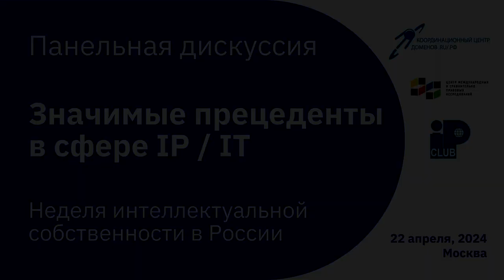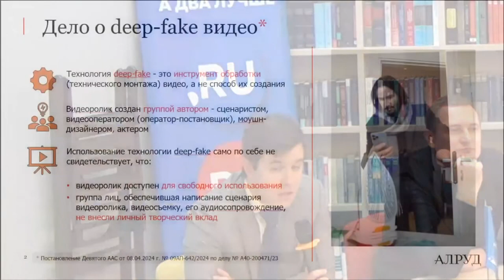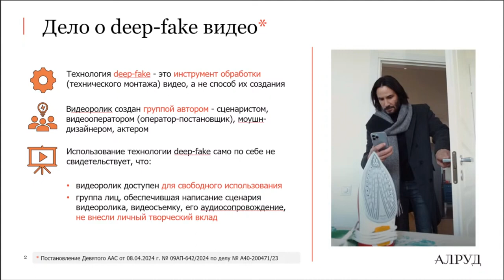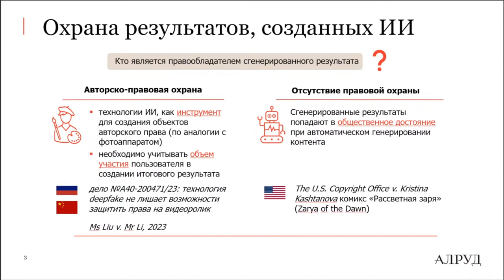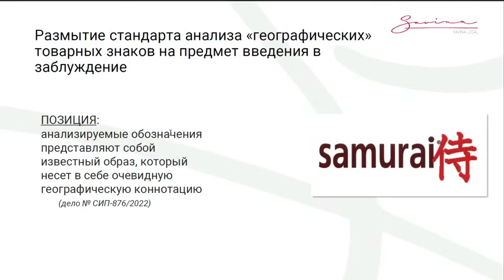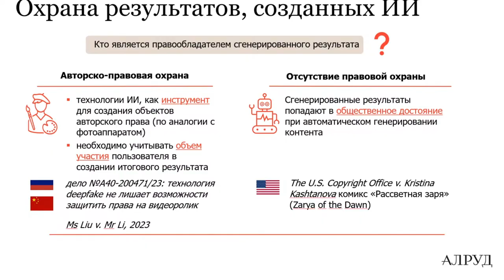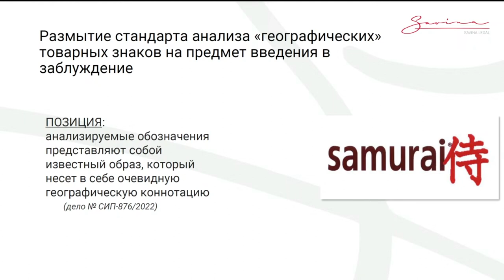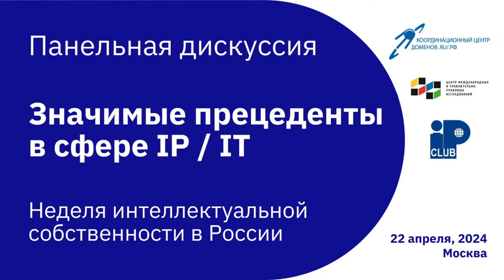Панельная дискуссия «Значимые прецеденты в сфере IP / IT»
22 апреля панельной дискуссией «Значимые прецеденты в сфере IP / IT», организованной совместно Координационным центром доменов .RU/.РФ, IP CLUB и Центром международных и сравнительно-правовых исследований, открылась российская Неделя интеллектуальной собственности.

Её участниками стали организаторы и партнеры IP&IT LAW — 2024 – 9-го Всероссийского молодежного конкурса по праву информационных технологий и интеллектуальной собственности, лауреатов которого наградили в финале мероприятия.